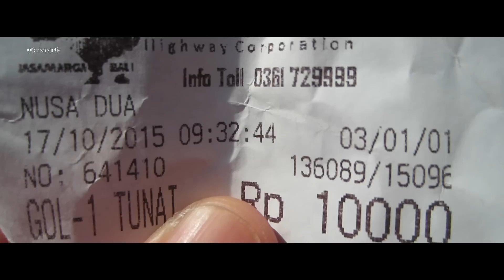Perjalanan dari Malang ke Denpasar - BALI #1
Ini video pertama dari 3 video yang saya buat waktu ke Bali, beberapa minggu yang lalu.

Di video ini saya ceritakan perjalanan dari Malang ke Denpasar. Waktu keberangkatannya, proses menyeberang dari Ketapang ke Gilimanuk, perjalanan dari Gilimanuk sampai Denpasar, dll.

Meski nggak banyak footage yang bisa saya rekam, semoga saja isinya bermanfaat. Maklum saja, sulit sekali untuk menyetir mobil sekaligus merekam gambar di sepanjang perjalanan.

Saya ke Bali sama keluarga. Acaranya juga acara keluarga. Jadi tolong dipahami juga kalau kontennya nggak "jalan-jalan banget" seperti biasanya.

Oh iya, ada cuplikan 2 teman baik saya juga di video ini: Affan Hakim dan Suratno Mulyo. Saya ingin berbagi kepopuleran dengan mereka, anggap saja sedekah sedikit ruang di video. :p

2 video lainnya, Pantai Pandawa dan DMZ, akan saya upload secepatnya. Ditunggu saja.

Maturnuwun.

--Faris